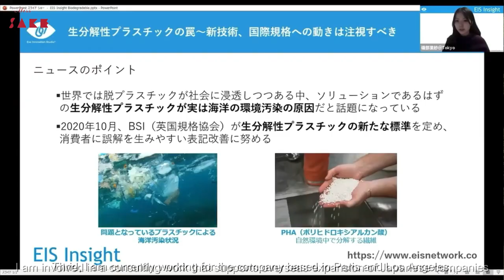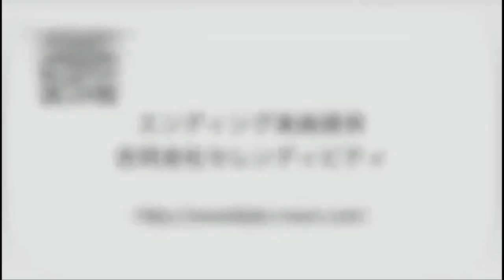日本酒を世界へ！フランス企業で働く私の日本酒への想い【2022 Miss SAKE 滋賀 磯部里紗】This is me! with English subtitle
[English/French below]

初めまして！2022 Miss SAKE 滋賀 磯部里紗です。
私は二度のフランス留学を経て、現在パリ・ロサンゼルスに拠点のあるコンサルティング企業にて、日本企業の海外進出支援に携わっております。

日本が世界に最も誇れるものの一つが、日本の豊かな『食文化（日本食×日本酒）』であると私は思っています。
より一層の国内展開はもちろんですが、もっと多くの海外の人に美味しい日本酒を味わっていただけるよう、努めて参ります。

そして、私の家族の故郷である滋賀県には、日本最大の湖である琵琶湖があります。
琵琶湖はかつて水陸の交通要所とされてきたため、街全体が発展し、酒屋文化が栄えたという歴史があり、琵琶湖の周りには約40の酒蔵があるとされています。

また、面積の半分ほどを占める山々から流れる綺麗な水と、近江米を初め全国でも有数の米所として知られている滋賀県には、美味しいお酒を造るのに欠かせない、名水と好適米が揃っているからこそ、たくさんの美味しいお酒があるのです。

このように、滋賀県の日本酒の魅力についてはたっぷりお話ししたいことがありますので、後日別の動画で紹介させてください。
今回の動画では、『This is Me』ということで、私の自己紹介をメインにお話しさせて頂きます。
是非、最後までご覧くださいませ。

~In French~
Bonjour. Je m’appelle Risa Isobe, représentante de 2022 Miss SAKE Shiga.
J'aimerai faire connaître le saké japonais aux plus de personnes possibles à travers le monde afin qu'ils puissent l'apprécier. Merci.

~In English~
Hi, my name is Risa Isobe, representative of 2022 Miss SAKE Shiga.
I would like to introduce Japanese sake to as many people as possible around the world so that they can enjoy it. Thank you.

様々な方にご協力いただきまして、誠にありがとうございました。

【Miss SAKEの活動情報などが届く、Weekly Reportに登録する】

【BGM】
合同会社セレンディピティ（エンディングBGM）

【動画内表示画像】
4:03 滋賀県東近江市地図

【About Miss SAKE】※日本語は以下に記載あり
Miss SAKE started in September 2013 as an beauty contest to elect an ambassador who have acquired aesthetic sense and intelligence to spread the charm of Japan to the world through SAKE.

The 2014 Miss SAKE, the first generation, was elected at the final stage held in October 2013, supported by the Ministry of Foreign Affairs, the Ministry of Agriculture, Forestry an in d Fisheries, the National Tax Agency, the Tourism Agency, the Japan Sake and Shochu Makers Association and so on. To date, Miss SAKE have been born until the eighth generation. In 2020, Miss SAKE contests were held in five countries and regions around the world, and ambassadors were elected in each country and region to spread the greatness of SAKE and Japanese culture.

Women elected as Miss SAKE travel around the world, more than 17 countries and 30 cities, and join more than 400 activities per year to promote Japanese food and culture mainly through SAKE and to attract tourists to Japan as ambassadors to spread the charm of traditional SAKE and Japanese culture to the world.

MissSAKEは、伝統ある日本酒と日本文化の魅力を、日本国内外に発信する美意識と知性を身に付けたアンバサダーを選出する目的で、一般社団法人Miss SAKEが主催、2013年8月よりスタート致しました。

 外務省、農林水産省、国税庁、観光庁、日本酒造組合中央会等の後援のもと開催された、2013年10月開催の選考会において、初代となる2014 Miss SAKEが選出され、現在まで8代のMiss SAKEが誕生しています。

2020年は世界5つの国と地域でMissSAKE選考会が開催され、各地域で日本酒と日本文化の魅力を発信するアンバサダーが選出されています。

2016年には米国の著名な経済紙であるウォール・ストリート・ジャーナルで「水着審査のない女性の尊厳と平等をうたった文化事業」と報じられ、高く評価されました。

現在に至るまで日本国内だけでなく、ハワイ、ニューヨーク、ロンドン、ミラノ、バルセロナ、シドニー、香港など世界17カ国30都市以上において、日本酒を切り口にした日本の食・文化に関する啓発や、日本への観光誘致活動を年間400件以上行っております。

我々の活動に興味がある方や応援いただける方、
また、日本酒について「知りたい」「見てみたい」「聞いてみたい」などの、